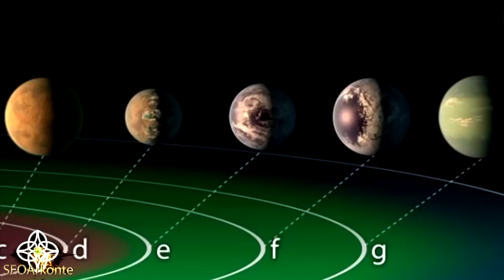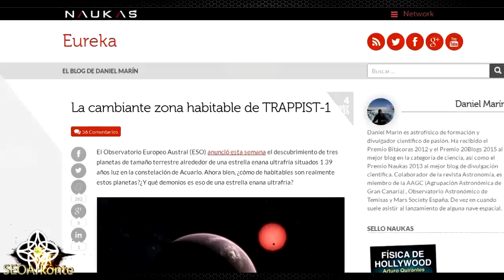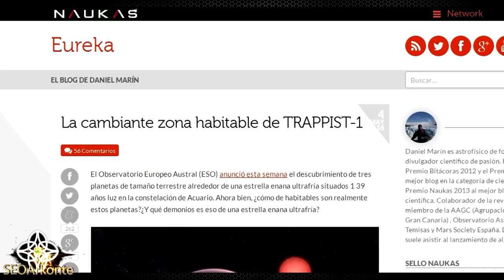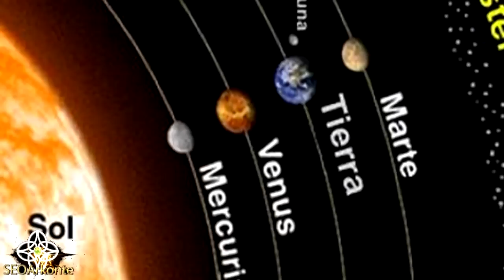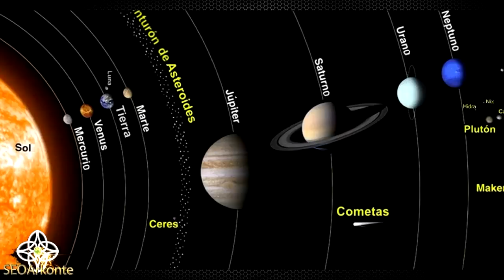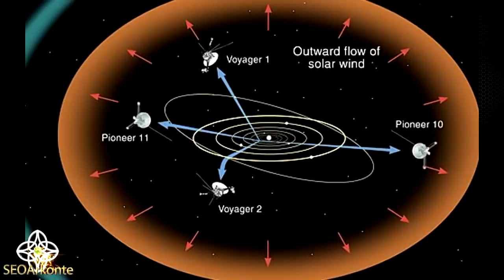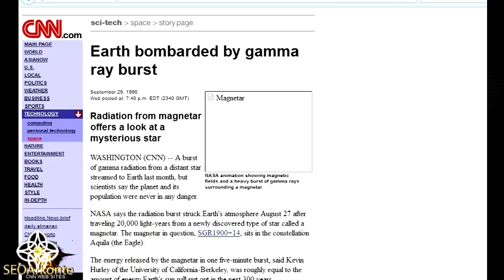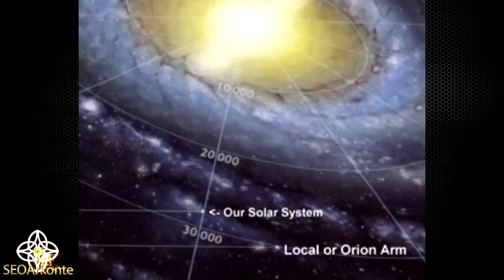¿Qué Necesita la Vida Extraterrestre para llegar a ser Inteligente?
¿Qué necesita la vida extraterrestre, para poder evolucionar a inteligente y desarrollar una civilización avanzada? Esta pregunta me sobrevino, semanas después, de que la NASA paralizara a medio mundo, tras anunciar el descubrimiento del sistema solar, Trapist -1 (por parte de la ESO). Bajo mi punto de vista, toda esta faraónica presentación, fue otra decepción más, ya que pese a que en Trappist-1, haya 3 potenciales planetas, en zona habitable y parecidos a la Tierra, ´probablemente sólo haya sido una estrategia de marketing. A ese sistema solar le faltan dos elementos para que, de haber vida extraterrestre allí, pueda evolucionar a civilización. Elementos que hacen inviable también, una colonia humana, en un lejano futuro, de darse el caso.

Espero que disfrutéis con este viaje por el universo y podamos resolver, la pregunta del título del vídeo.